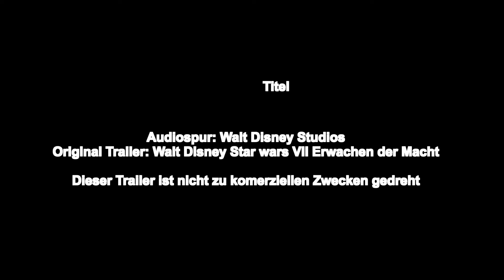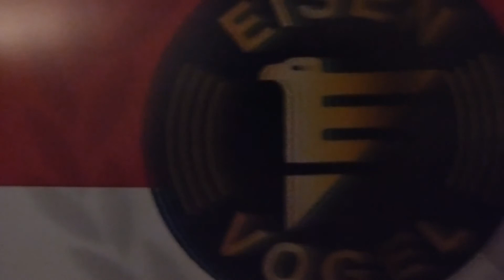Star Wars VII Fanmade Trailer by Eisenvogel.TV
Da wir und einige unter euch mit Sicherheit große Star Wars Fans sind, haben wir uns mal gedacht einen eigenen Trailer zum kommenden Film zu machen. Natürlich Eisenvogel typisch mit Werkzeug.